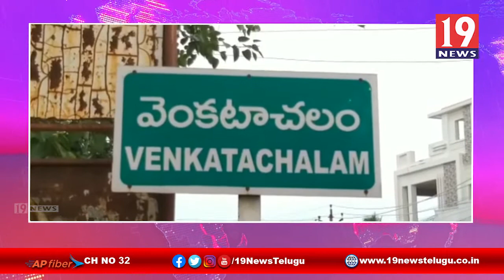ప్రధాని నరేంద్ర మోది జన్మదిన సందర్భంగా రోగులకు పండ్లు పంపిణి చేసిన బీజేపీ నాయకులు -నెల్లూరు జిల్లా